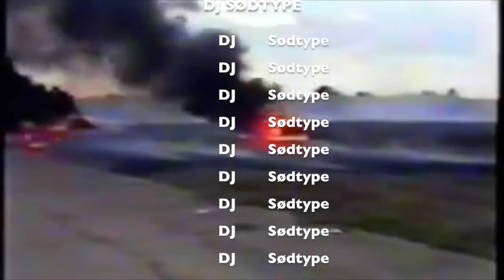Dj Sødtype / 48 hours of footwork edit / Søde Mikkel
Roy Wood Feat  Drake og Dj Sødtype Drama 48 hours of footwork edit Søde Mikkel